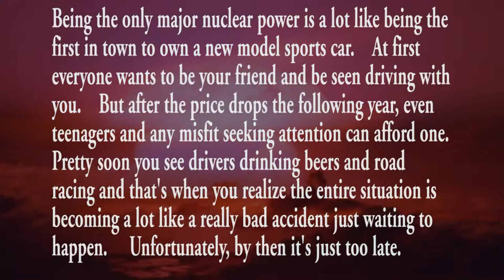Legacy of Fat Man & Little Boy (Full Nuke Vers.)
The full nuke montage version of the original VideoMuzic from Khan's "Melted Metal"  album. A spacey version is also on Khan's Channel. It's no wonder America couldn't find any weapons of mass destruction in Iraq since they were actually in America all the time!